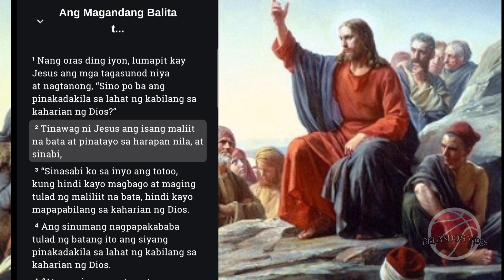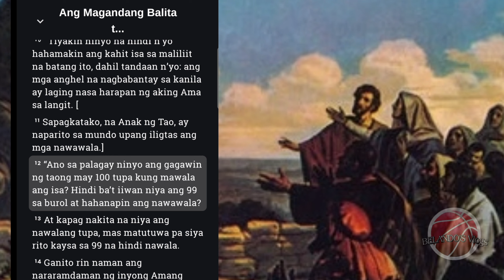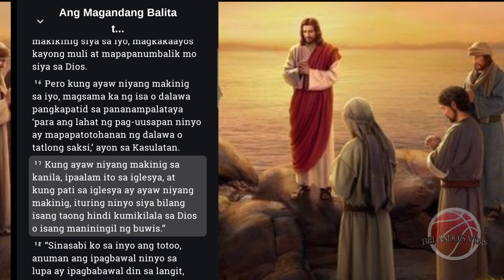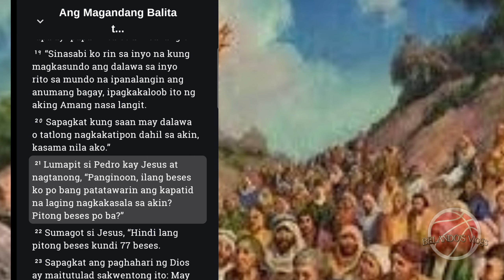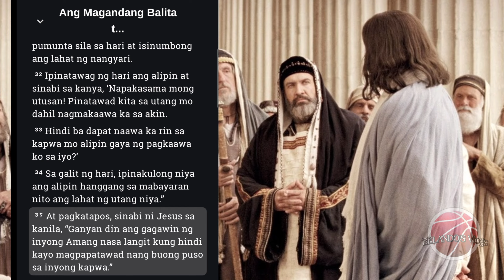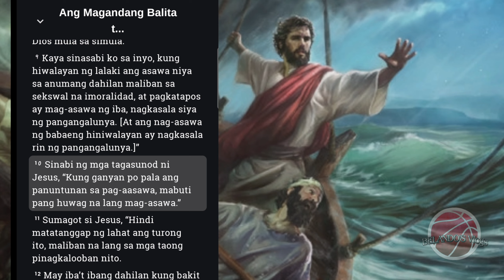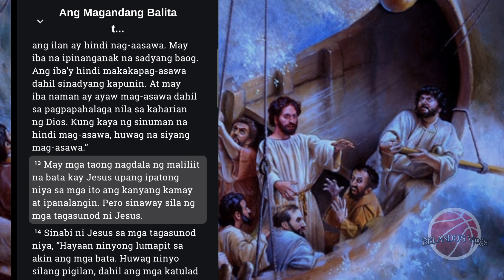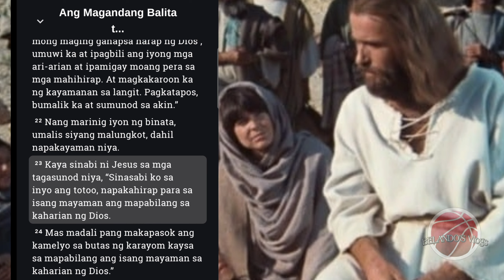Ang magandang balita kabanata 18.19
Ang magandang balita kabanata 18.19 tagalog Bible.